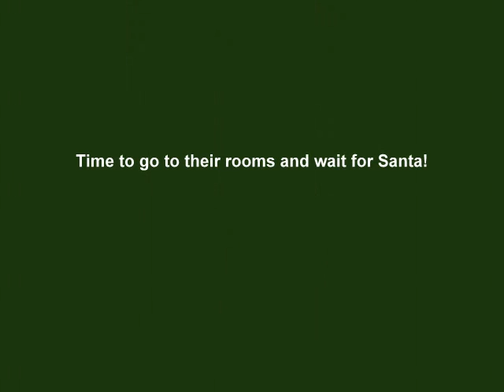Christmas Eve at Fenway Bark - Waiting for Santa!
Guests go to their rooms and wait for Santa to arrive!